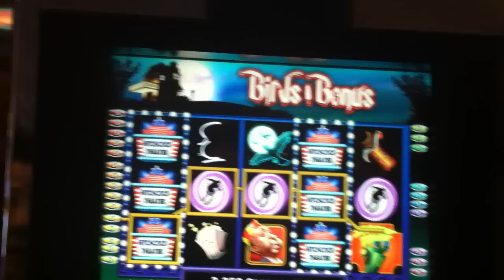Hitchcock Theater Slot Machine Bonus - Bird's Bonus - Big Win!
I have an EPIC Slot Machine Hand Pay Video of more than $4,000!!! This video will be released once this channel reaches 2,000 subscribers! IT WAS VERY VERY FUN! Tell your friends. Lets release this shit!!

$8.75 Nickel Denom Bet Bellagio Las Vegas